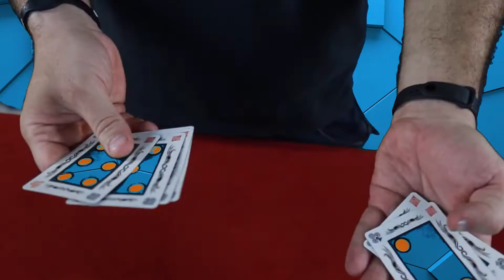Pião da Profecia